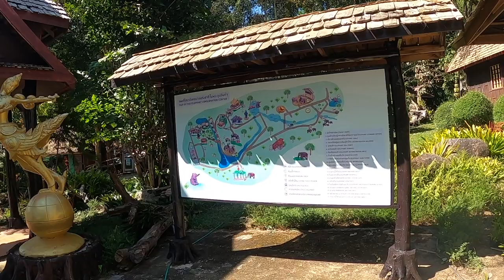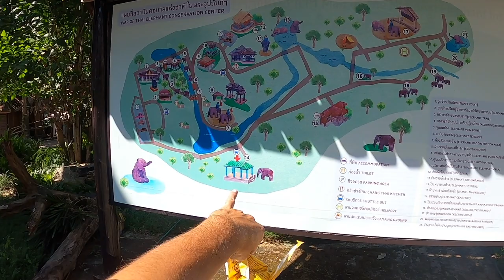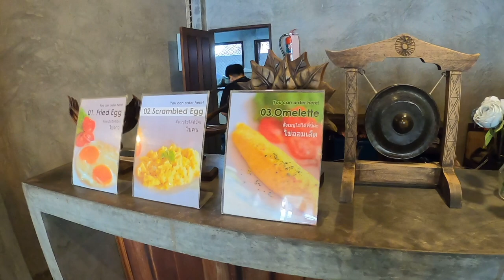EXPLORING THE FIRST CAPITAL OF THAILAND (Sukhothai) AND LAMPANG ELEPHANT SANCTUARY | THAILAND VLOG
Today we continue the motorbike tour, we leave Chiang Mai and we head to Sukhothai.

First We will stop in Lampang, where we will visit the Lampang Elephant sanctuary, and then head south to the oldest capital of Thailand: Sukhothai.

Sukhothai it's and incredible place and for sure one my favorite in Thailand.

So sit back, relax and enjoy this video. :)

Gabi

➡ THAILAND PASS INSURANCE (For entering Thailand, Covid19 and 50,000 USD Cover)

📸 My Gear

💵📈 BITCOIN & CRYPTOCURRENCIES 💰

➡ BITKUB is the best crypto exchange in THAILAND.

➡ BINANCE  is the N.1 crypto exchange in the WORLD.

➡ CRYPTO.COM is a great app to buy Bitcoin and crypto.

❤️ Favourite Videos ❤️